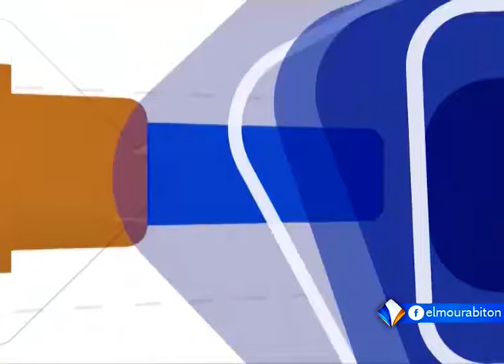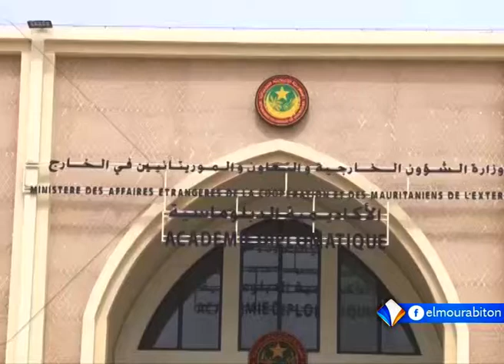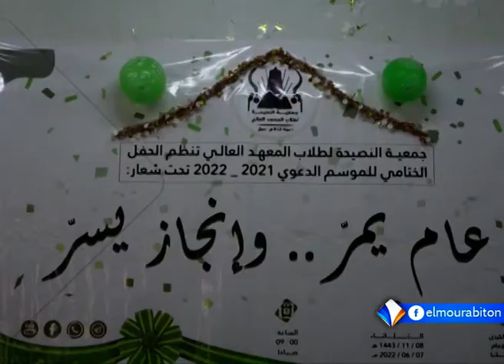KUMPITAL AVEC OUMAR SIDI BA LE 08.06.2022